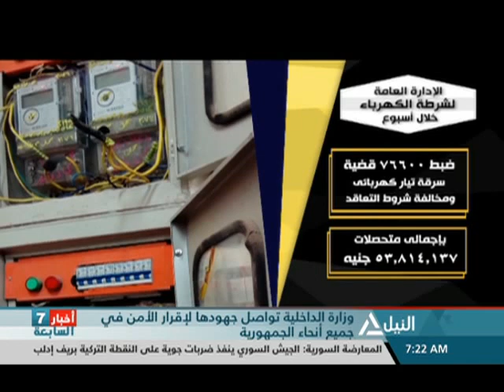أخبار السابعة 25-2-2020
متابعه لأهم الأحداث المحلية والعربية والعالمية سياسية اقتصادية متنوعة جوية